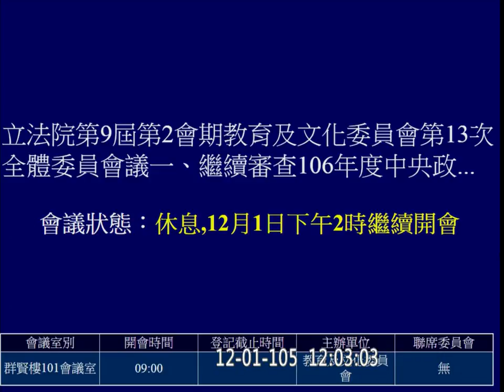20161201 繼續審查 2017 科技部 行政法人國家災害防救科技中心 預算 AM 教育文化 【立法院演哪齣？】